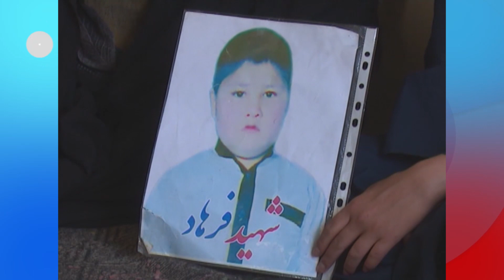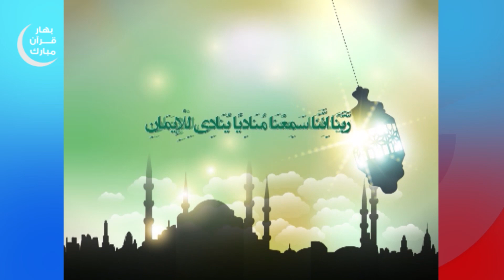ضیافت نور: عوامل استحکام خانواده از دیدگاه قرآن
مصاحبه با حجت الاسلام محمد زمان شیخ زاده
فسبوک